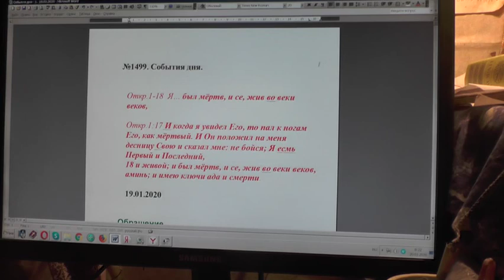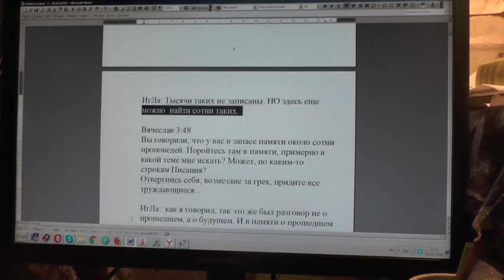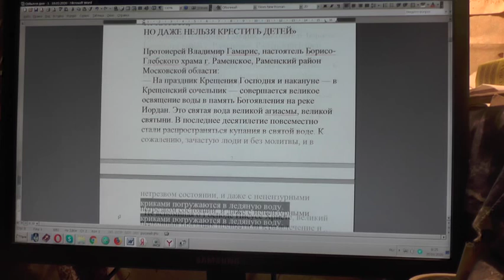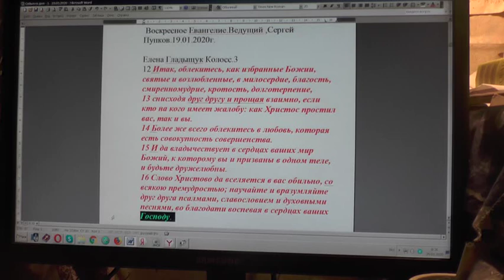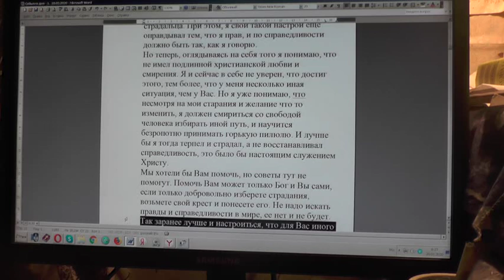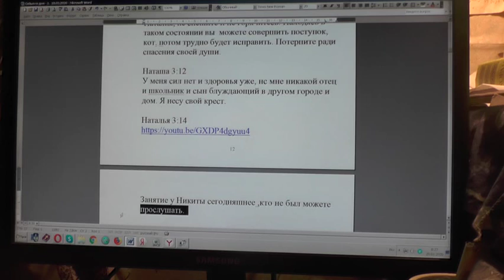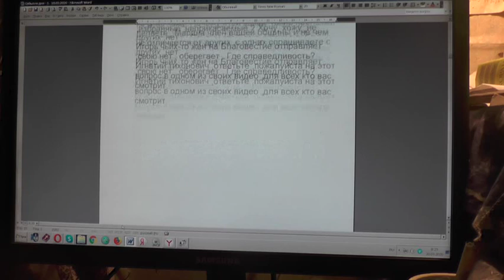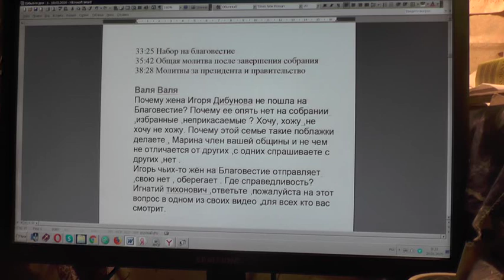№1500. События дня. Откр. 1:18 Я… был мёртв, и се, жив во веки веков. 20. 01. 2020